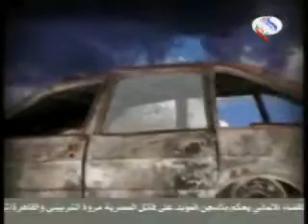العالم - 13 تشرين الثاني 2009 - العراق اليوم - الجزء السادس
مؤشرات التقارب بين الائتلاف الوطني العراقي وائتلاف دولةالقانون